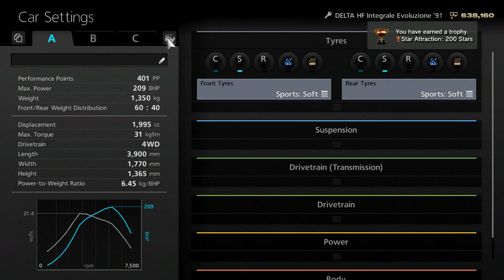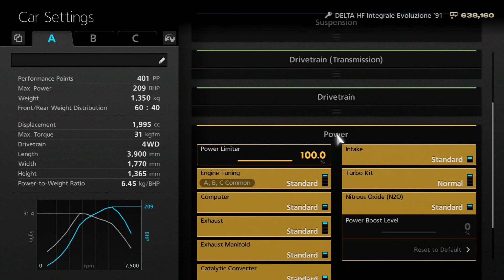Gran Turismo 6 Walkthrough - National A - Festival Italia - Race 2